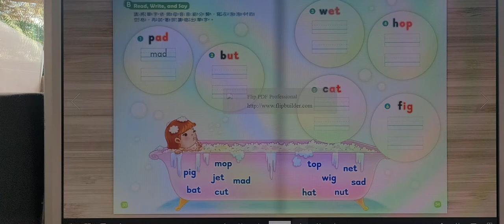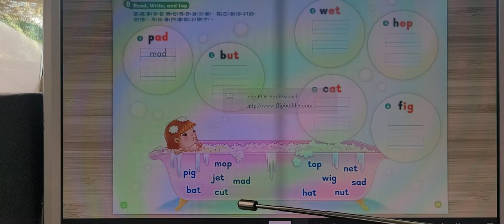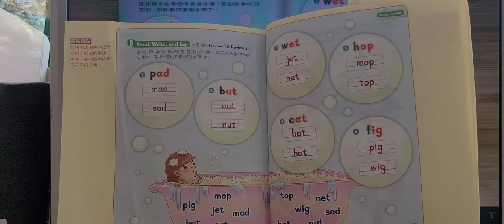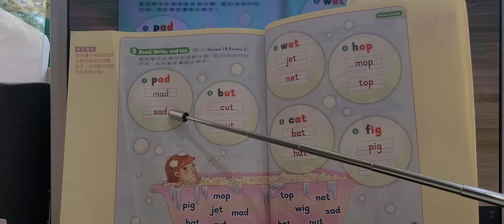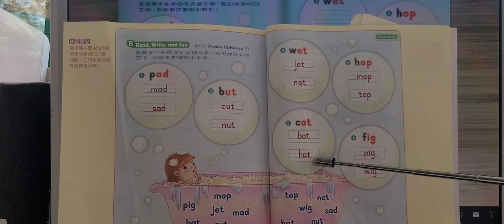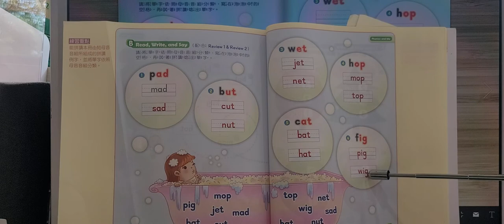G3 Workbook p 33 34 phonics